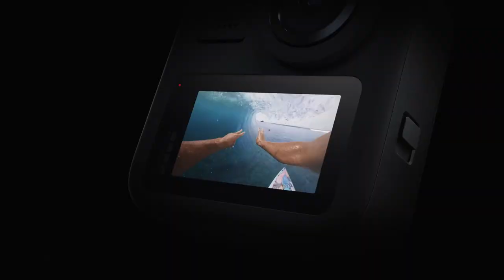Top Youtubers use GoPro Max Waterproof - GoPro Introducing MAX — Ignite Your Creativity - SUBSCRIBE!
VALENTINE'S DAY GIFTS - AMAZON
GoPro MAX Waterproof - US$ 539.94 Buy from Amazon!
Solar Power Bank
BEST DRONES